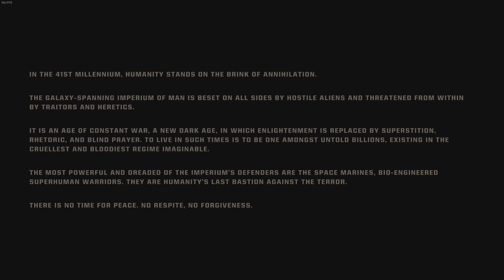Stupid Space Video (Warhammer 40,000: Space Marine 2)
Here's a minimum effort edit of some recordings made during the early unlock period.